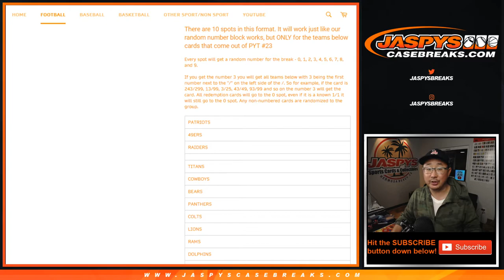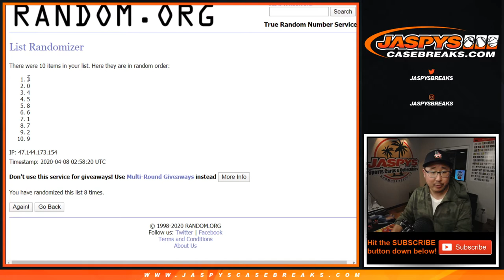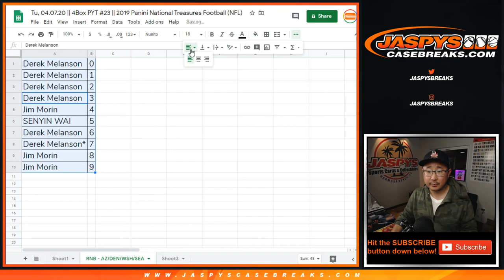RNB - ARI/etc || Tu, 04.07.20 || PYT #23 || 2019 Panini National Treasures Football (NFL)